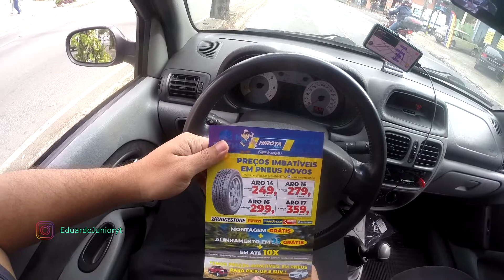INDO COMPRAR MAIS UMA PEÇA PRO CLIO I COMPREI UMA BOMBA???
Obrigado por assistir, caso tenha gostado não se esqueça de avaliar o vídeo, esteja livre para deixar o seu comentário, e se não é inscrito no canal, inscreva-se para receber atualizações de novos videos, um forte abraço e obrigado pela sua atenção!

Configurações do meu PC:
Sistema operacional: Windows 7 Ultimate x64
10 Gb de Memoria RAM DDR3 1333 Mhz
Hard Disc: (HD) 500Gb + Externo de 500Gb = 1Tb
Processador: Intel Core i5-3570 Quad-Core 3.4 Ghz (3.8 Ghz com o turbo acionado)
Placa mãe : MB S1155 Gigabyte GA-B75M-D3H-PH - Box
Placa de vídeo : GeForce GTX 770 2GB 256 Bits da EVGA Modelo SC (SuperClok)
Fonte: 750 Watts Reais Akasa Venon Modular
Gabinete: PCYES Rhinno (Muito Refrigerado)

MEU CARRO: CLIO 1.6 16V K4M